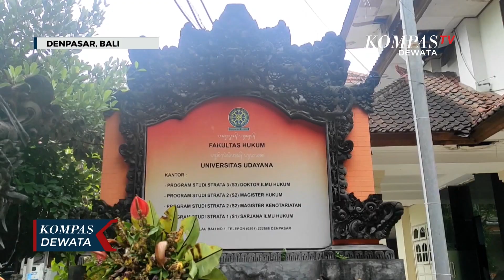Yudisium Fakultas Hukum Universitas Udayana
DENPASAR, KOMPAS TV - Fakultas Hukum Universitas Udayana kembali mengelar wisuda offline 100 persen mengikuti  ketentuan dari rektorat.. Sebanyak 53  wisudawan dari  tiga program studi Fakultas Hukum Universitas Udayana resmi dilepas pada Rabu 20 April 2022.

Pelepasan wisudawan dilakukan oleh Dekan Fakultas Hukum di aula Fakultas Hukum Universitas Udayana pada Rabu (20/4/2022) pagi.

Di masa pandemi, para calon wisudawan ini sempat menjalani proses belajar secara daring, namun dengan kemajuan teknologi saat ini mutu kualitas dari proses pendidikan tetap diutamakan.

Diharapakan, para calon wisudawan yang dilepas ini bisa menjadi pioner- pioner atau generasi fakultas hukum yang mampu bersaing di  masyarakat dan menjadi sarjana hukum yang mempuni.